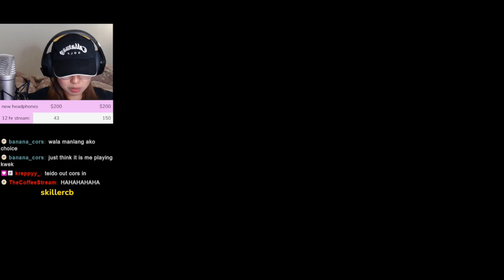poteido || Streamer's Highlight Compilation